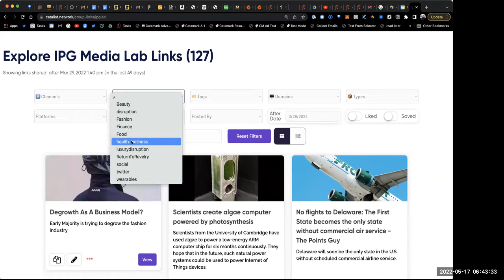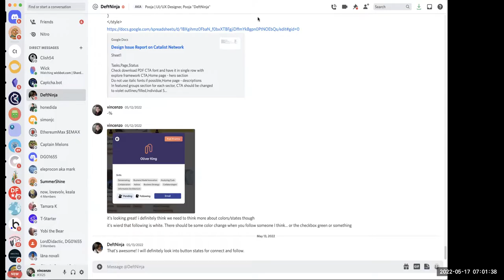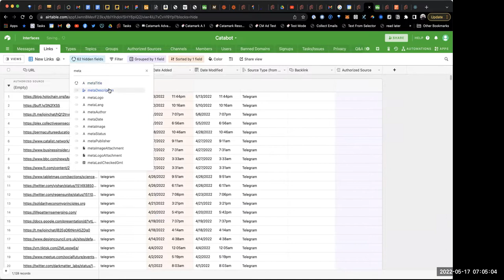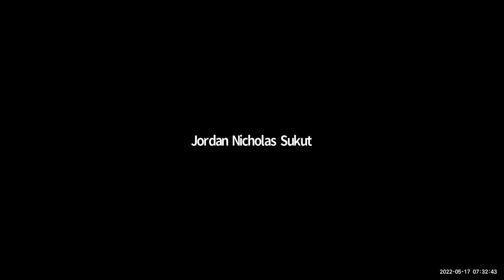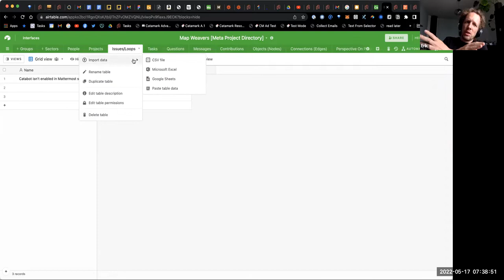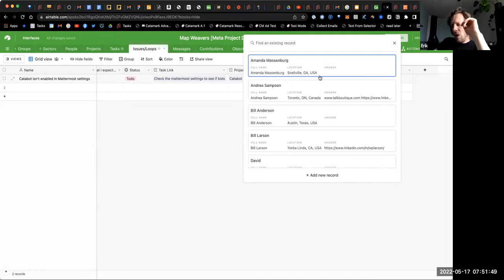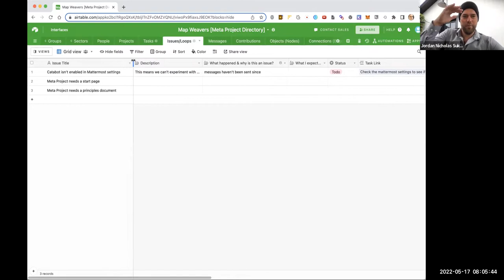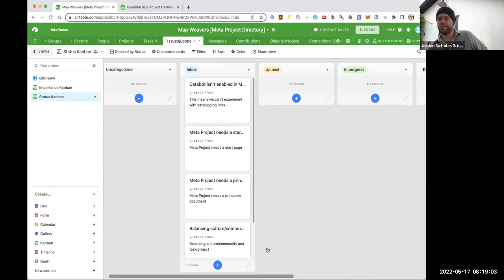Map Weavers Special Meeting, 2022-05-17 (speaker and screenshare)